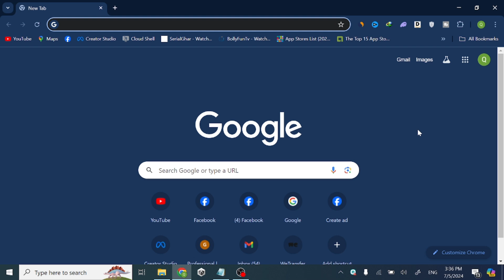How To Remove Tubebuddy Extension From Chrome Browser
You will learn how to remove or delete tubebuddy extension in Google chrome browser